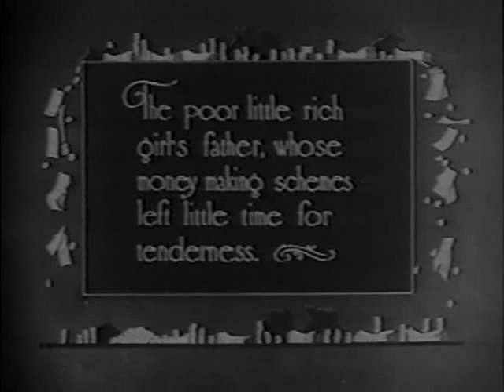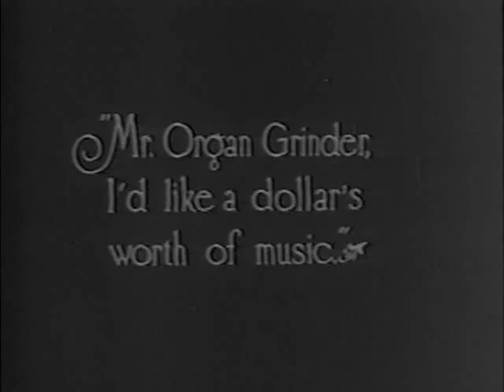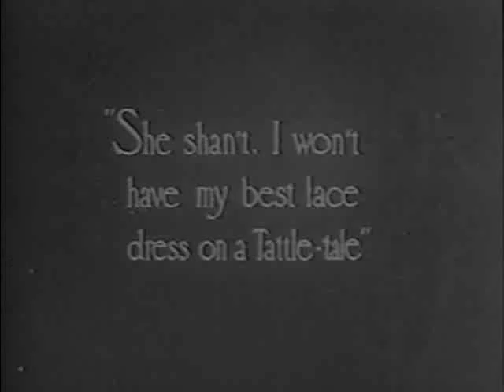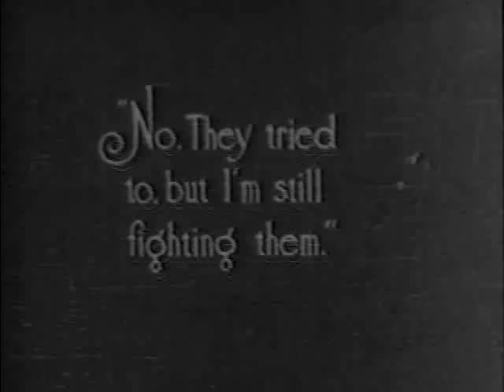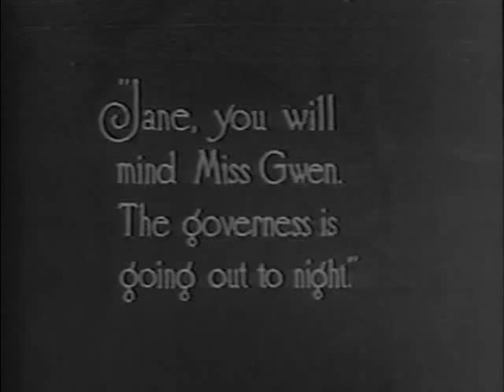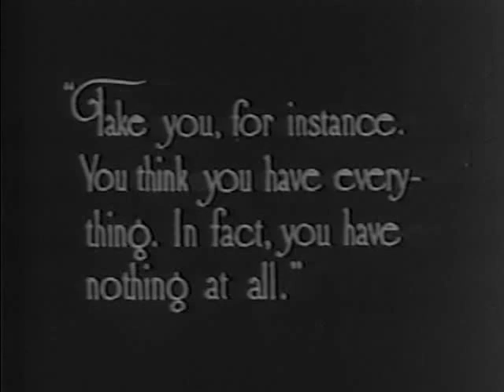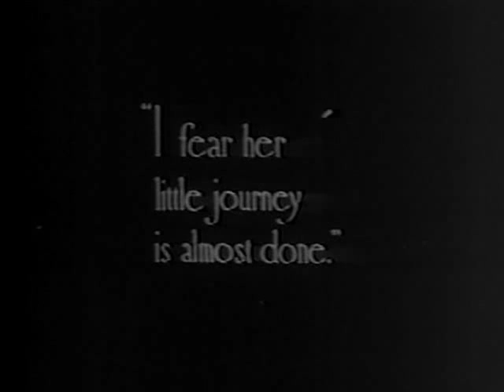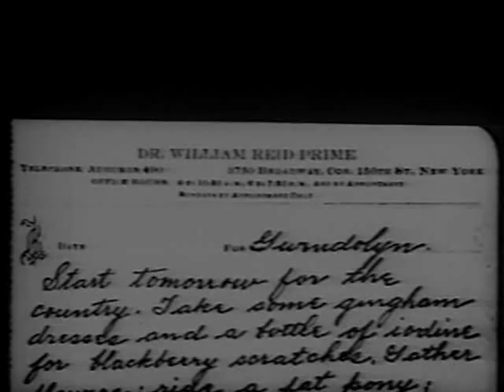POOR LITTLE RICH GIRL (Silent - 1917) Mary Pickford - Madlain Traverse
A young girl from a rich family suffers from the indifference of her parents and the maltreatment of her family's servants.